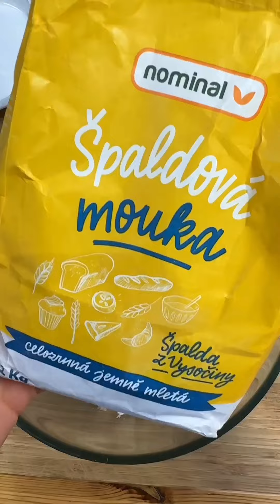Špenátové noky s ricottou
Dáš si noky, co jsou nadýchané jako obláček?

Navíc tyto oproti klasickým obsahují opravdu jen minimum sacharidů.

Tak sleduj!

Tohle je odlehčená italská varianta, se kterou budeš mít rozhodně úspěch.

Vzhledem k tomu, že obsahuj opravdu minimum sacharidů, ale spoustu bílkovin a zdravých tuků, je to super recept, který využiješ třeba na večeři.

Týna ☁
PS 1: celý recept s postupem a surovinami najdeš na blogu:

PS 2: Dej mi vědět, jestli se na tento recept vrhneš a pak mi dej vědět, jak ti noky chutnaly.